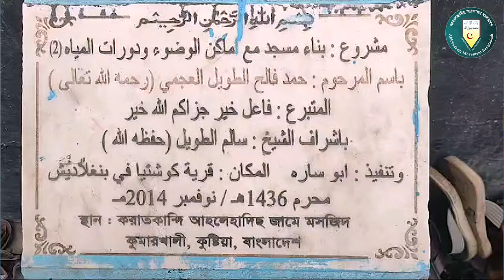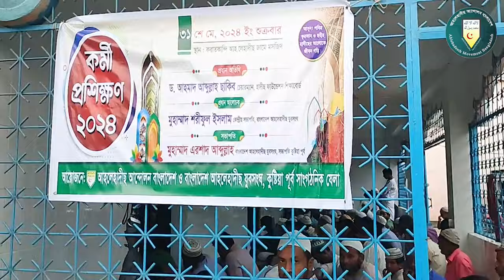ইসলামে ইমারত বা নেতৃত্বের গুরুত্ব | ড. আহমাদ আব্দুল্লাহ ছাকিব | চেয়ারম্যান, হাদীছ ফাউণ্ডেশন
◾স্থান: করাতকান্দি আহলেহাদীছ জামে মসজিদ, কুষ্টিয়া।
বিষয় : ইসলামে ইমারত বা নেতৃত্বের গুরুত্ব
স্থান : দারুল হাদীছ বিশ্ববিদ্যালয় প্রা. জামে মসজিদ, রাজশাহী

দ্বীনের দাওয়াত দেওয়ার জন্য কি ইসলামী দল বা সংগঠন করা জরুরি?,সবাই তোমায় গুরুত্ব দেবে এই 3টি উপায় মানলে,আনিসুল ইসলামের আবৃত্তি,কেউ গুরুত্ব না দিলে কি করবেন,ইসলামী প্রশ্নের উত্তর,ইসলামে সংগঠন করা যাবে কি,ইসলামি সংগঠন করা কি জরুরি,ইসলাম,ইসলামি স্বর্ণযুগ,বাংলাদেশ ইসলামি ছাত্র শিবির,ইসলামের দৃষ্টিতে বিয়ের নিয়ম,ইসলামিক ভিডিও বাংলা,ইসলামী শাসন,ইসলামি শাসন,ইসলামিক প্রশ্নোত্তর,ইসলামিক প্রশ্ন উত্তর,ইসলামের দৃষ্টিতে পালিয়ে বিয়ে করা,ইসলামিক প্রশ্ন ও উত্তর

ইসলামী নেতৃত্ব,নারী নেতৃত্ব,ইসলামী নেতৃত্ব ও ইসলামে নেতা নির্বাচন,ইসলামে নারী নেতৃত্ব,নারী নেতৃত্ব ইসলাম কি বলে,নারী নেতৃত্ব ইসলামে হারাম,ইসলামী নেতৃত্বের গুণাবলী,ইসলামে নেতৃত্ব নির্বাচন পদ্ধতি,নারী নেতৃত্ব কি হারাম,নারী নেতৃত্ব ইসলাম,নেতৃত্ব,ইসলামী নেতৃত্বের গুনাবলী,ইসলামে নারী নেতৃত্ব কি হারাম,ইসলামে নারী নেতৃত্ব কি জায়েজ,নারী নেতৃত্ব হারাম,ইসলামী সংগঠনে নেতৃত্ব নির্বাচন,ইসলামী সংগঠনের নেতৃত্ব নির্বাচন,ইসলামী শাসন ব্যবস্থা

ইসলামী নেতৃত্বের গুণাবলী,নেতৃত্বের গুণাবলী,ইসলামে নেতা ও নেতৃত্বের গুণাবলী,ইসলামে নেতৃত্বের গুণাবলী,ইসলামী নেতৃত্ব,ইসলামী নেতৃত্বের গুনাবলী,ইসলামী পরিভাষায় নেতা ও নেতৃত্বের গুণাবলী,নেতার গুণাবলী,ইসলামে নেতৃত্ব নির্বাচন পদ্ধতি,রাসুল সাঃ এর নেতৃত্বের গুণাবলী,ইসলামে নেতৃত্বের বিধান,নেতৃত্বের গুণাবলী যেমন হওয়া প্রয়োজন,নেতৃত্ব,রাষ্ট্র পরিচালনায় রাসুল সাঃ এর নেতৃত্বের গুণাবলী,নেতৃত্বের গুণাবলি এবংআল্লাহর সাহায্য পাওয়ার শর্ত,নেতার গুণাবলি,ইসলামী বই

ইসলামী রাজনীতি,ইসলাম ও রাজনীতি,ইসলামী রাজনীতি কি,ইসলামীক রাজনীতি,ইসলামী রাজনীতি কি ফরজ,ইসলামি রাজনীতি,ইসলামে রাজনীতি,ইসলামের রাজনীতি,ইসলামে রাজনীতি নেই,ইসলামে কি রাজনীতি আছে,ইসলামী আন্দলন রাজনীতি করা কি,ইসলামী রাজনীতি করা জায়েজ না হারাম,ইসলামে রাজনীতি কি জায়েজ,ইসলামী রাজনীতি নিয়ে গোলকধাঁধা।পর্ব -১,ইসলামী রাজনীতি নিয়ে গোলকধাঁধা।পর্ব ০৪,ইসলামী রাজনীতি নিয়ে গোলকধাঁধা।.পর্ব-২,ইসলাম,ইসলামী রাজনীতি নিয়ে একি বললেন আবুল কালাম আজাদ বাশার